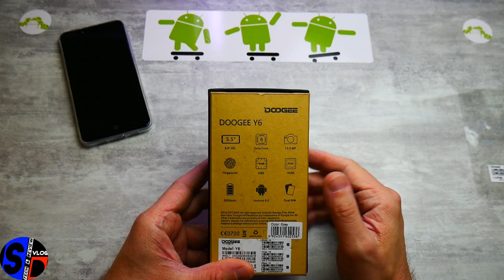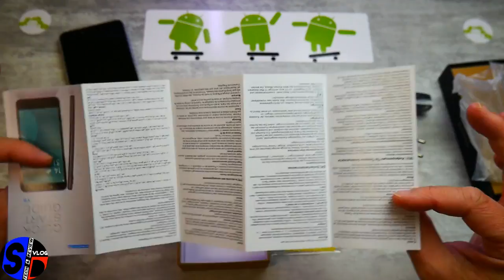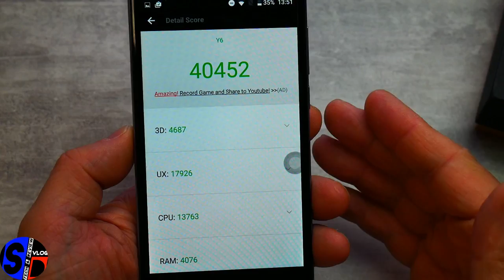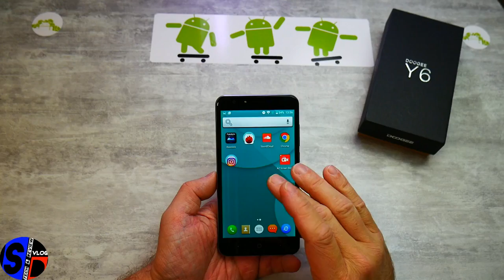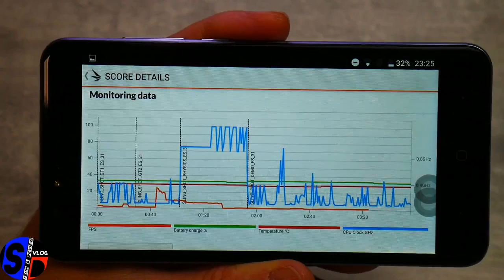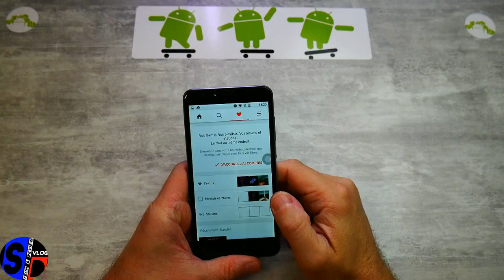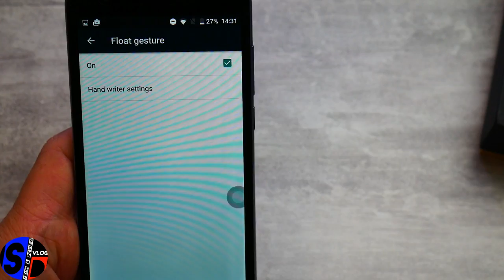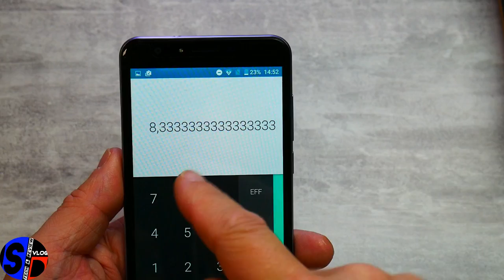Doogee Y6 - Moins de 100 euros pour un 5.5 pouces et 8 coeurs MT6750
TechVlog-112 TEST du Doogee Y6 acheté sur Dealsmachine
↓↓↓↓↓↓↓↓↓↓↓↓ Cliquez pour plus d'info ↓↓↓↓↓↓↓↓↓↓↓↓↓↓

Il est actuellement en vente flash au prix de 99 euros

Lien vers la boutique Gearbest car moins chère actuellement par rapport à la boutique DealsMachine.

Spécifications techniques
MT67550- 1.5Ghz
Mali T7860
2GB RAM + 16 GB ROM
Ecran 5.5" HD à bordures courbes
Caméras 13MP + 8MP
Batterie 3200mAh
Android 6.0